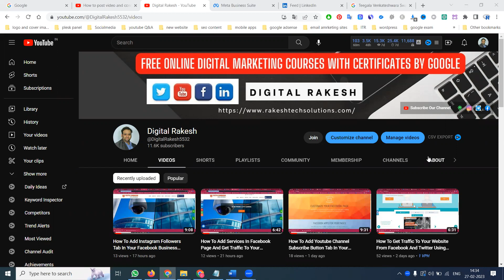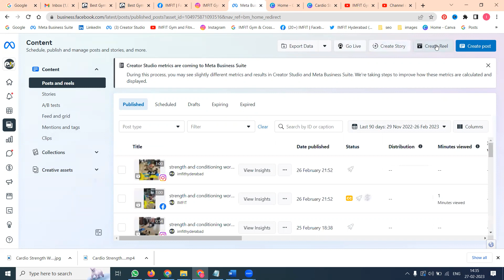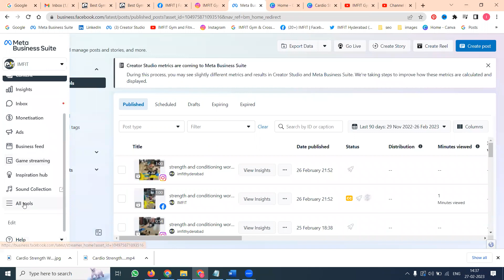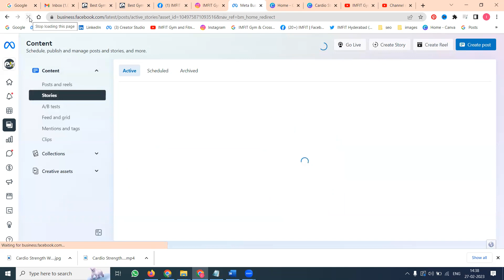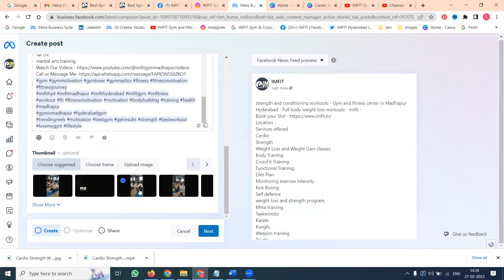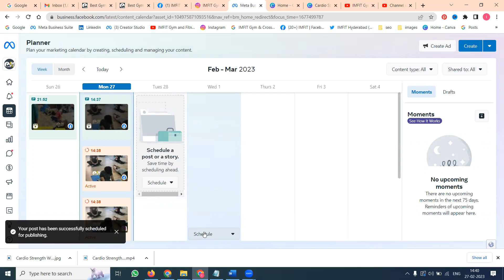How To Post Video And Content In Your Facebook And Instagram Using Facebook Business Suite